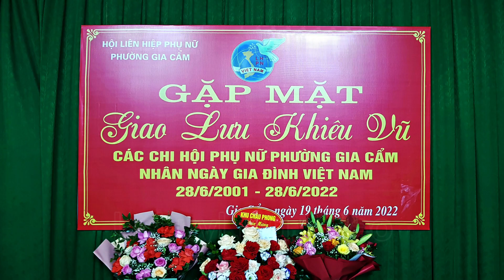2_Đến với con người Việt Nam tôi_Chi hội Phụ nữ Khu Hùng Quốc Vương_Gia Cẩm,Việt Trì,Phú Thọ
Hội Liên hiệp Phụ Nữ Phường Gia Cẩm Việt Trì Phú Thọ tổ chức Giao lưu Khiêu vũ giữa các Chi hội Phụ nữ Chào mừng NGÀY GIA ĐÌNH VIỆT NAM (28/6/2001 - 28/6/2022)